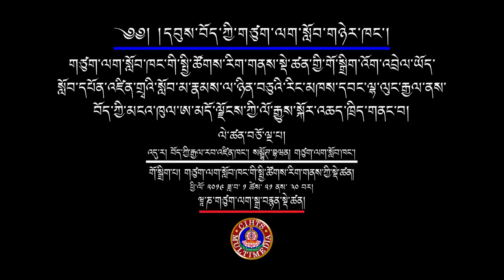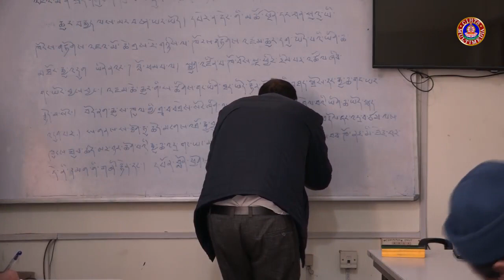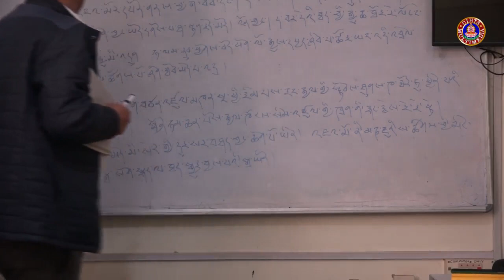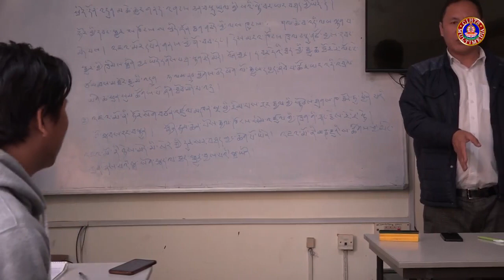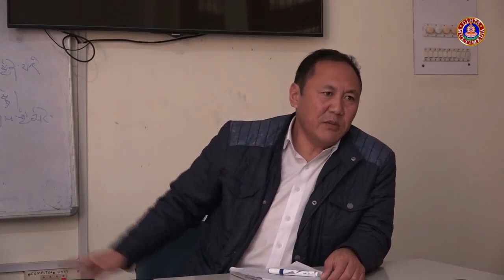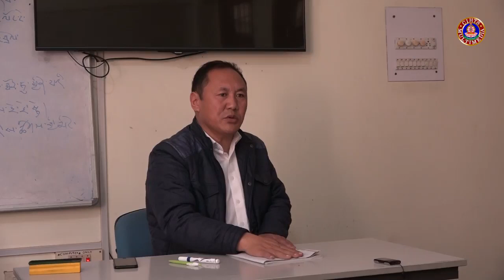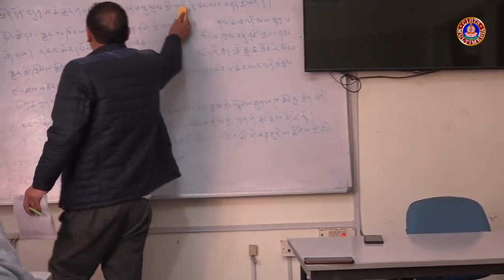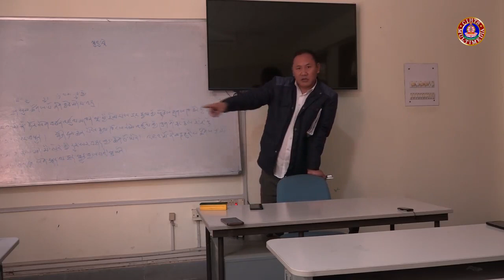༡༤༽ ཨ་མདོ་ལྗོངས་ཀྱི་ལོ་རྒྱུས་སྐོར་སློབ་ཁྲིད། - ཉམས་ཞིབ་པ་ལྷ་ལུང་རྒྱལ།